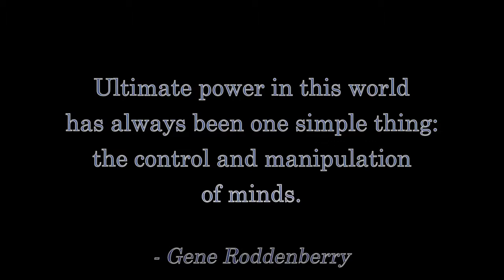There Are No NAZIS Lurking In the Bushes